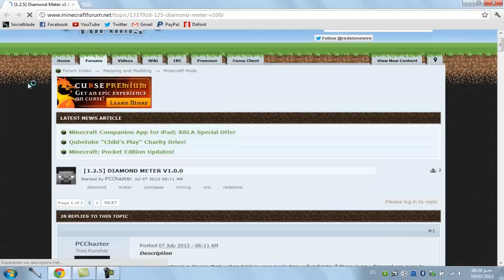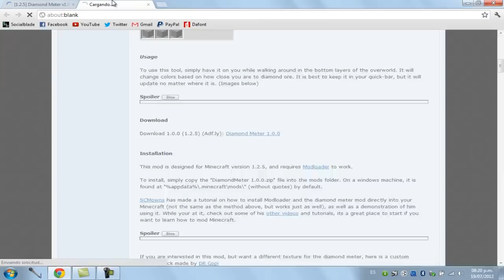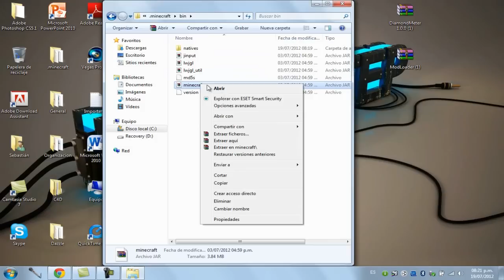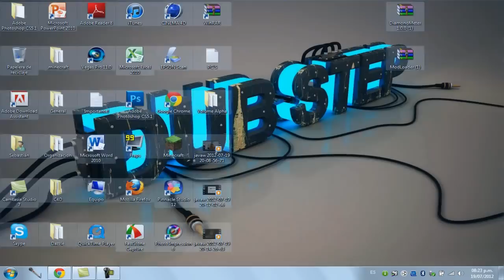Minecraft 1.2.5 - Como instalar Diamond Meter MOD - ESPAÑOL TUTORIAL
RETO: 821 Likes! Se podrá?? :3
Review y Tutorial del Mod DiamondMeter! v1.2.5

La música viene actualmente de Minecraft, si quieres escuchar sin estar jugando a Minecraft, puedes descargarla aquí: